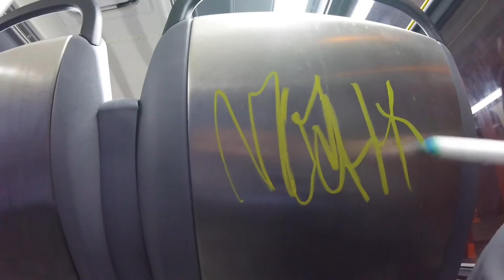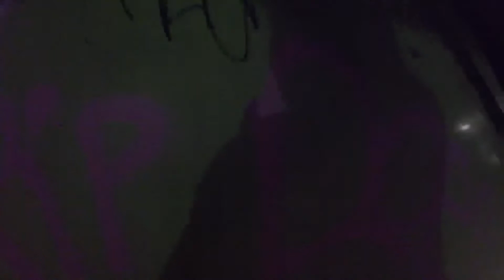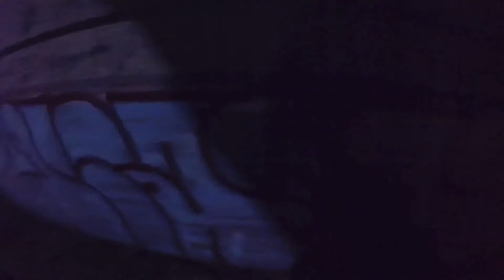STREET GRAFFITI - TAGS & THROWS #6